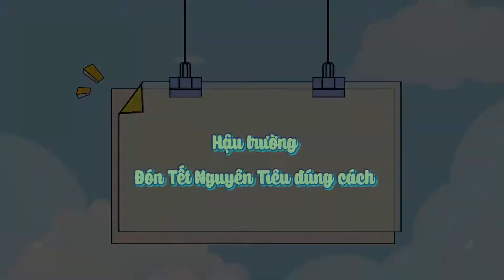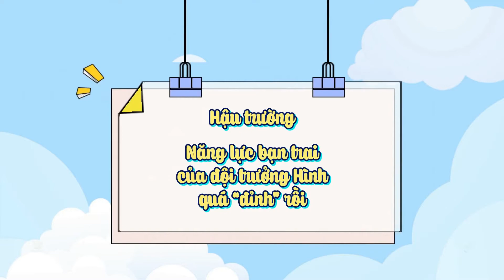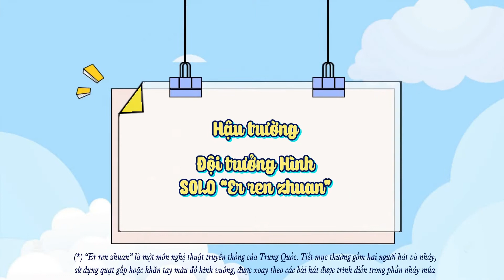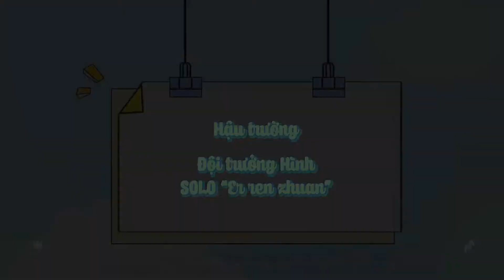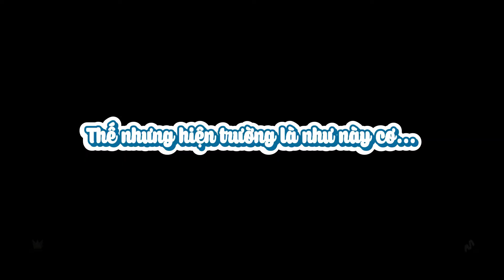[VIETSUB┃BTS] Cảnh vui vẻ của Mễ Kha & Hình Khắc Luỹ {1/2} ― “Em Là Thành Trì Doanh Luỹ Của Anh”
▉ Translator: Feng Mi
▉ Timer | Typesetter | Encoder: Cloudy Lin